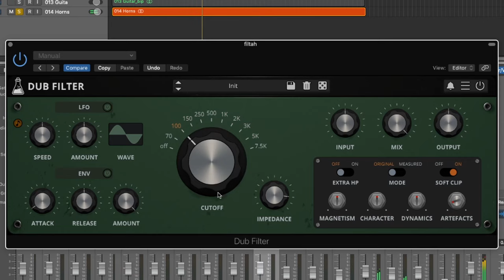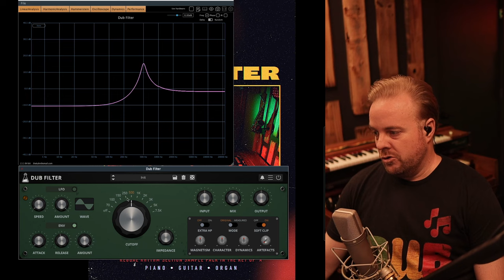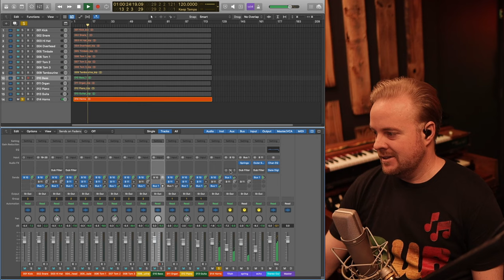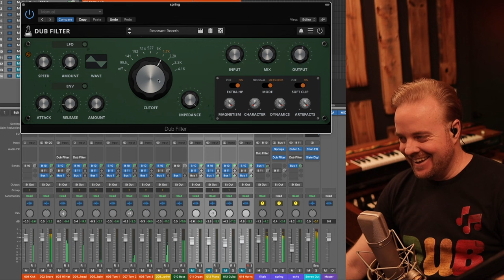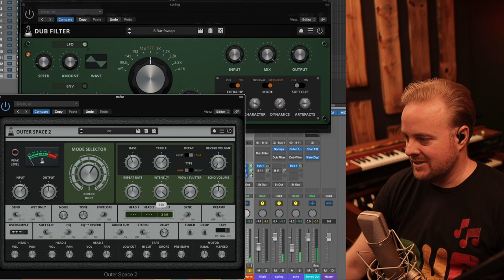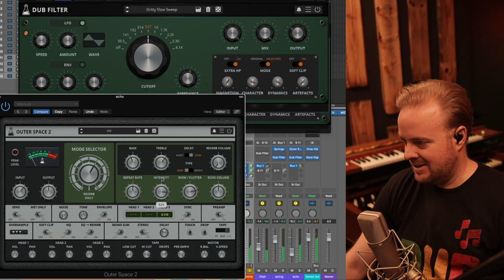Dub Filter - King Tubby's High Pass Walkthrough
0:00 - Intro
0:37 - Plugin Analysis
3:05 - Demo Project